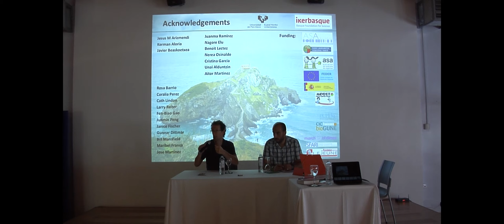Ponencia de Ugo Mayor en las Jornadas Familiares de ASA 2019 (turno de preguntas)